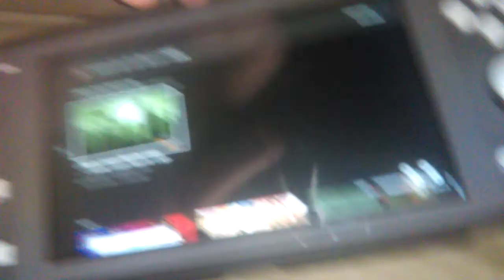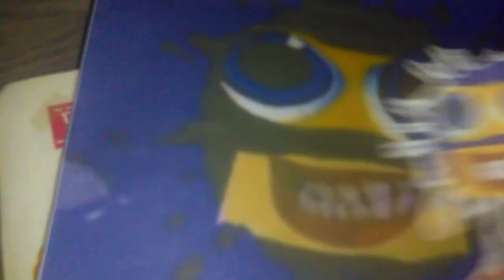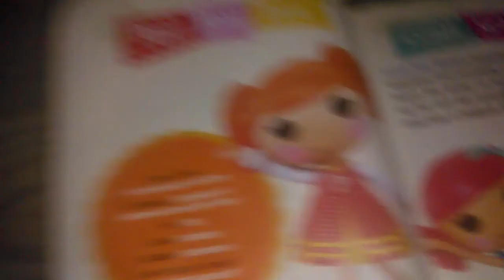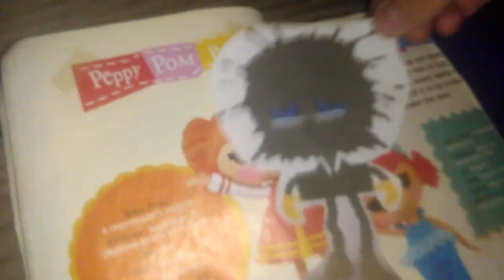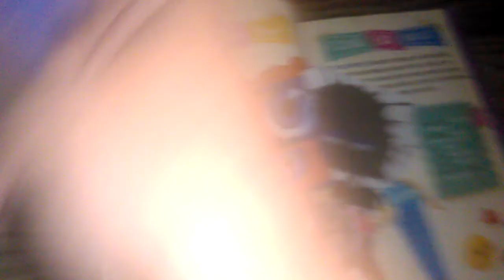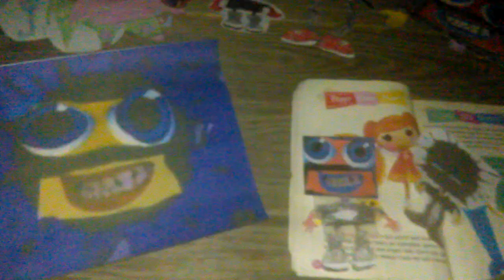Klasky Csupo Presents A Robosplaat Story Part 2/10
Part 2 Of My Klasky Csupo Movie